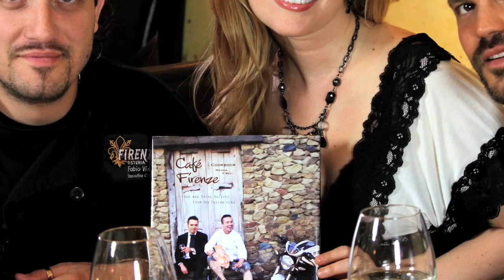Chef Fabio Viviani prepares a Seafood Linguini and pairs it with a great white wine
Celebrity Wine Review TV visited Celebrity Chef Fabio Viviani at his Firenze Osteria restaurant in Studio City, California. In this episode Chef Fabio, Mixologist Jacopo Fellini and host Charity Winters talk about what inspires Northern Italian cuisine. Chef Fabio prepares an amazing Seafood Linguini dish and Mixologist Jacopo pairs it with a Prosecco and White Wine